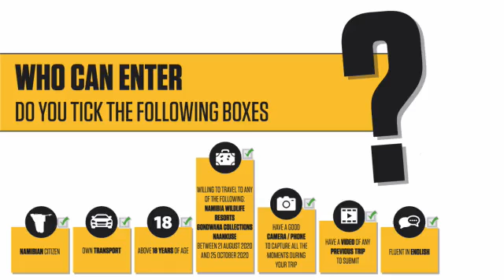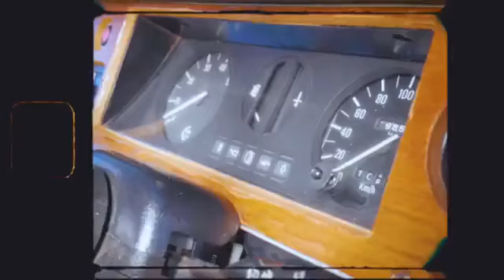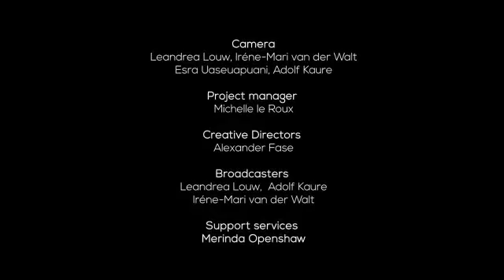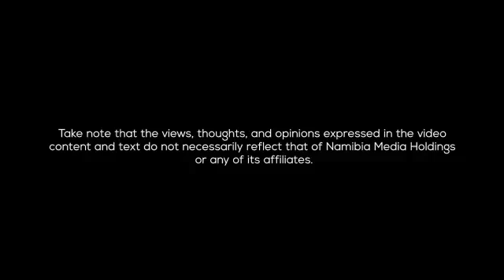Erongo Talk, episode 53 - 31 July 2020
Irene-Mari van der Walt joins you today from Crazy Daisy Nursery in Walvis Bay. She brings you the latest news, weather, tides and upcoming events. Our interview for today is with local musician JR Cupido, who talks about his latest singles. We get you into the weekend vibes with a song by Fire 16.